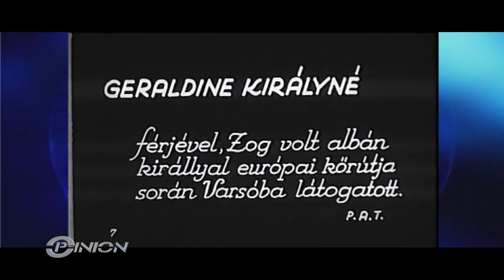Opinion - Skender Zogu! (16 korrik 2012)